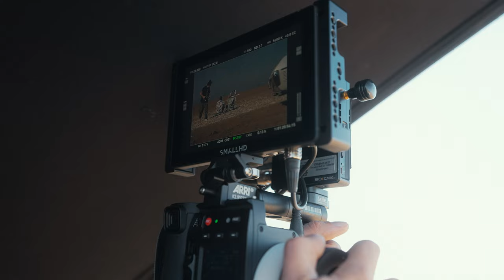PAIN - The Making of "Go With The Flow"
The making of the "Go With The Flow" music video by Peter Tägtgren's industrial metal project PAIN.